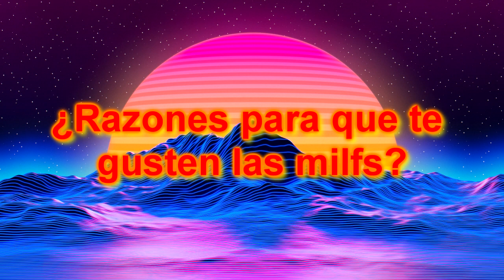Tag de mrd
Primer video de mrd, si quieren hacer esta mrd pues háganlo.

Música utilizada:
-All Time Low - Dear Maria, Count Me In (Official Instrumental)